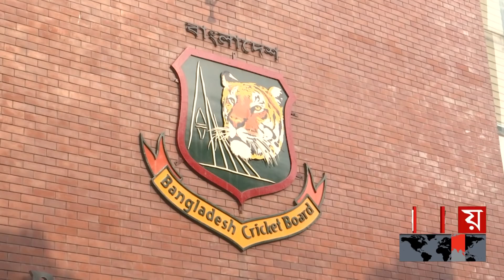জয়ের বিকল্প নিয়ে কোন ভাবনা নেই ক্রিকেট বোর্ডের: সুমন | Habibul Bashar Sumon | Somoy Sports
এদিকে, ইনজুরির কারণে দ্বিতীয় টেস্টে জয় খেলতে না পারলেও, তার বিকল্প নিয়ে কোন ভাবনা নেই ক্রিকেট বোর্ডের। বরং দলের সঙ্গে থাকা নাঈম শেখের ওপরই আস্থা রাখতে চায় টিম ম্যানেজমেন্ট। জানিয়েছেন বিসিবির নির্বাচক হাবিবুল বাশার সুমন। তাসমান পাড়ে ক্রিকেটারদের পারফরম্যান্সে মুগ্ধ সুমন। এবাদত-জয়দের পারফরম্যান্সের উচ্ছ্বসিত প্রশংসা ঝড়লো তার কন্ঠে। হাজারো সমালোচনার পরও, নির্বাচক হিসেবে এখন অনেকটা স্বস্তি পাচ্ছেন বলে মন্তব্য করেছেন তিনি।